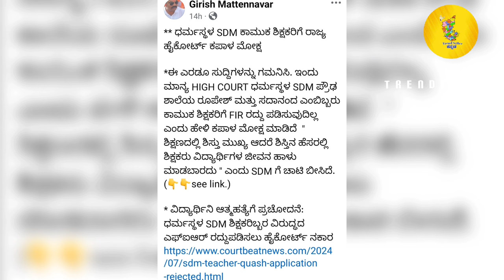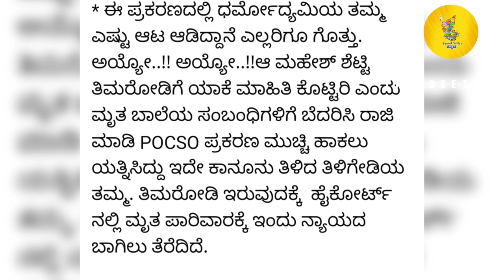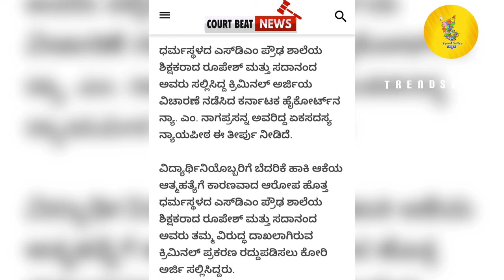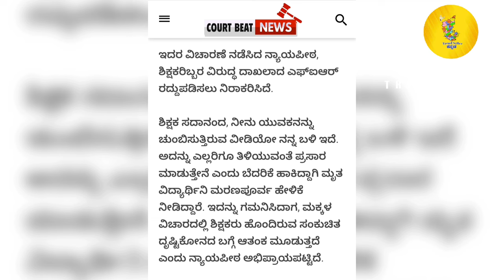ಧರ್ಮಸ್ಥಳ ಗ್ರಾಮದ ಶಿಕ್ಷಕರಿಬ್ಬರ ವಿರುದ್ಧದ FIR ರದ್ದುಪಡಿಸಲು ಮಾನ್ಯ ಹೈ ಕೋರ್ಟ್ ನಕಾರ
justice for soujanya
mangaluru
Manglore
kudla
Udupi
tulunadu
girish mattannavar
Mahesh shetty thimarodi
Darmastala